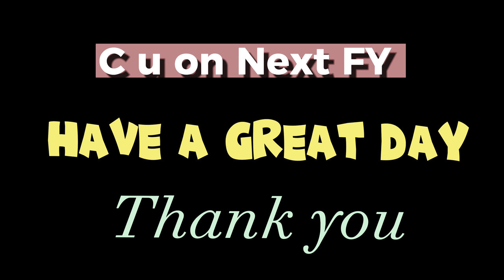B wing vs C wing || Final match||GC Inter wing basketball championship|| FY 2022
The top 2 finalist team of GC among 4 wings. B wing and C wing are the finalist and they are competing each other for the title of champion.
I had used the songs for music background is as below:-

Anxmus
anxmus - Resham
Anxmus-Resham.